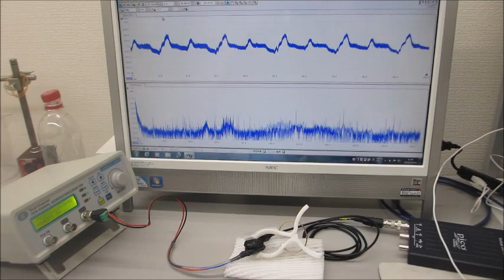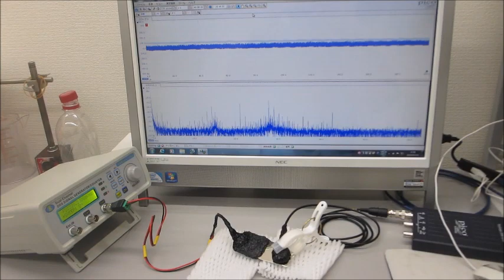超音波プローブによる、ダイナミック制御システム（超音波の発振制御システム）